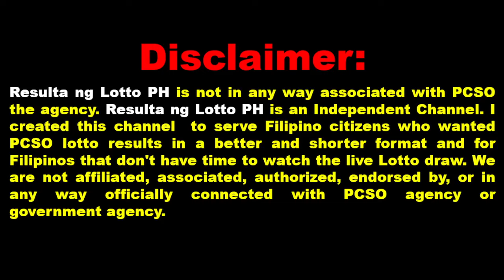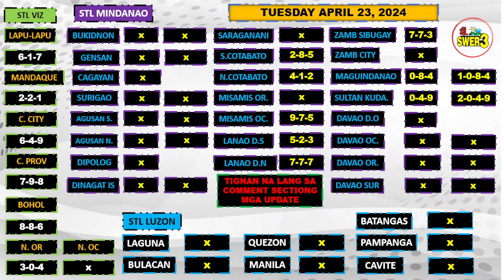Stl Result Today 8pm April 22, 2024 Stl Results Mindanao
This day April 23, 2024 the Philippine Charity Sweepstakes Office (PCSO) has release the 8pm official results for stl pares, stl swertres and stl swer2 for visayas  This is Live  Draw of Official Results aguys.